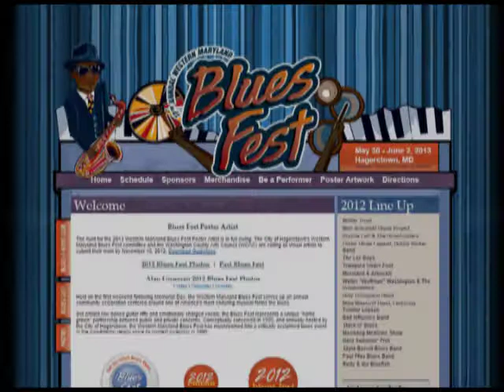SUBMIT TO BE THE 2014 WESTERN MARYLAND BLUES FEST POSTER ARTIST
The hunt for the 2014 Western Maryland Blues Fest Poster Artist is in full swing. The City of Hagerstown's Western Maryland Blues Fest committee and the Washington County Arts Council (WCAC) are calling all visual artists to submit their work by November 15, 2013.